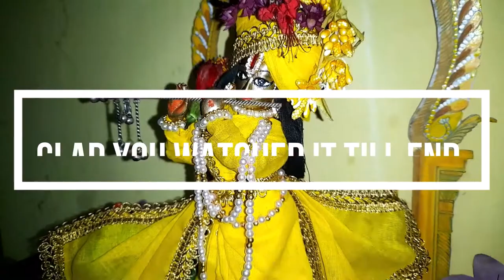कृष्णा श्रृंगार || Krishna Sringaar || Vraja jana mana sukhakari radhe bhajan || shyam shringar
hi friends,😊
Today's video is -कृष्णा श्रृंगार || krishna/Thakurji Janmashtami Shringaar || Krishna shringaar
Background song/music used under Creative Common license.
Original copyright for song/music lies with producer
Song : Vraja jana mana sukhakari radhe
Singer : Sudevi Dasi
Say ''Jay shree krishna'' in comments

आपको अगर कोइ भी धार्मिक प्रश्न पुछना हो तो व्हिडीयो के कमेंट सेक्शन मे पुछ सकते है
आपको प्रश्न का उत्तर अगले व्हिडीयो मे मिल जाएगा
धन्यवाद.